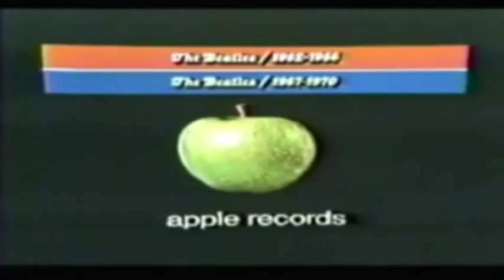THE BEATLES. 1973 Television Commercial for Red & Blue LPs / Now Re-issued on 180gr. vinyl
This is the original commercial from 1973 advertising the then new releases 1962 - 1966 and 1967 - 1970 on LP.

These have now been re-issued on 180gr vinyl and available through us.